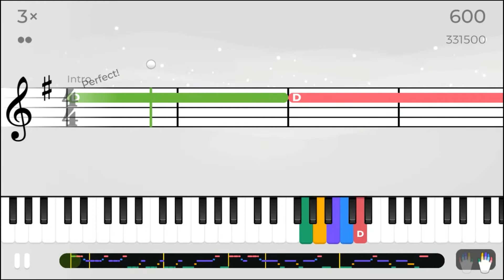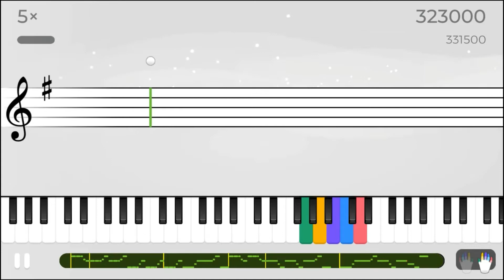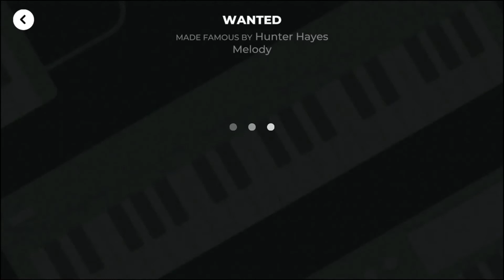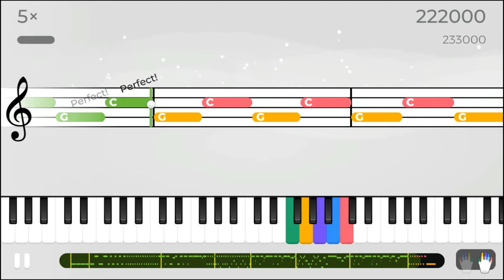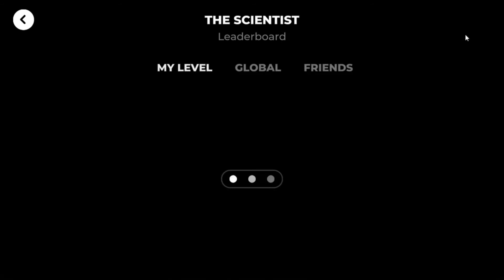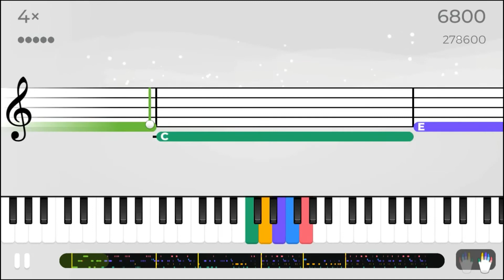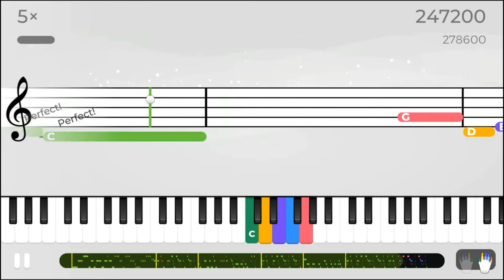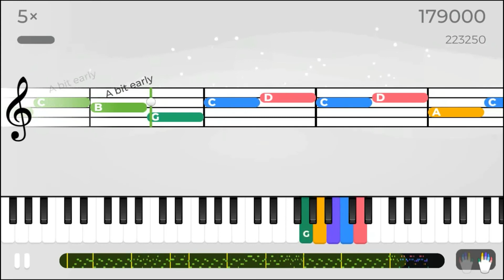MaryD Play's Yousician Friends Piano Challenge - October 2020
In this video, friends (Followers & Following) compete with me on who can top the songs leaderboard on Yousician piano.

List of Songs:
Coming Soon!!!